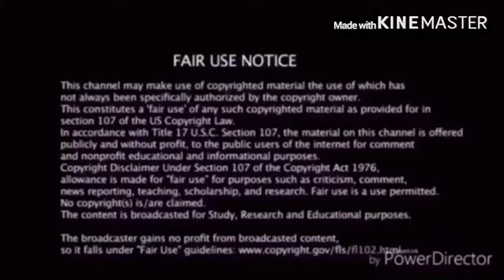WWE 2K Battlegrounds coming this fall Reaction!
my linke to the razer website. anyway purchases made through here, i will get a cut of it. A SEQUEL TO WWE ALL STARS
WWE 2K Reaction WrestlingGames VideoGames link to razor website, any purchase made through link i will get a cut of